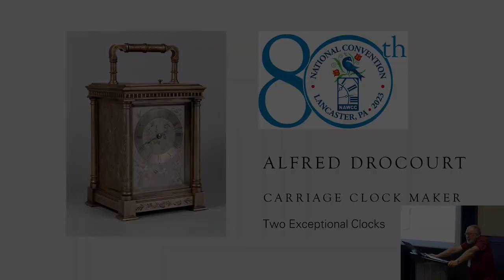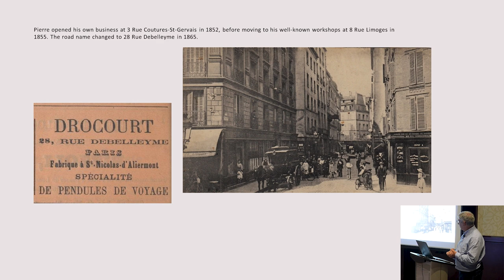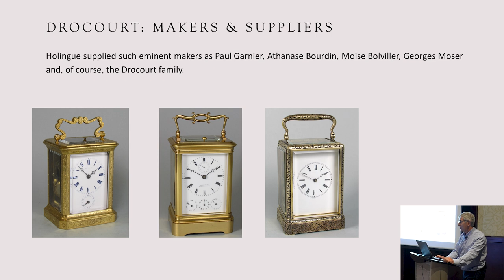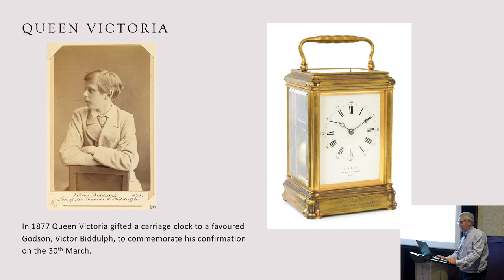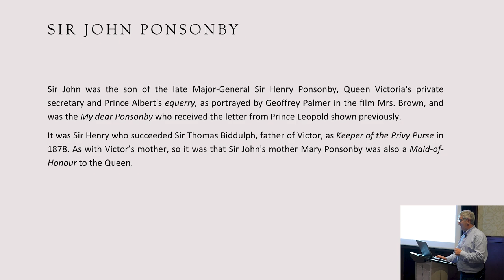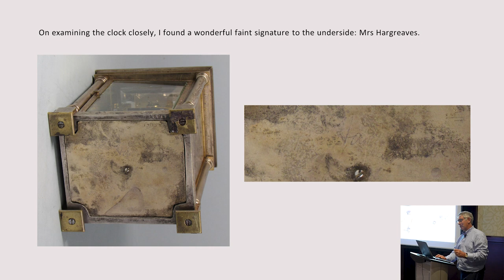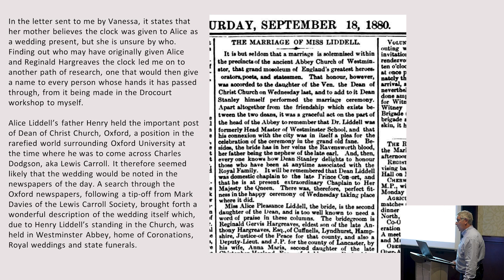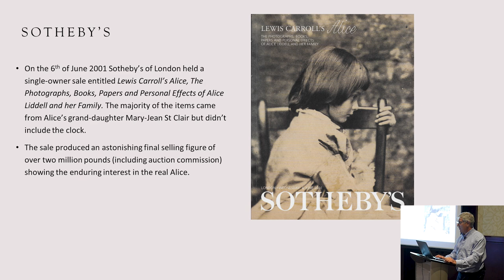Pierre & Alfred Drocourt: Carriage Clock Makers by Leigh Extence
2023 NAWCC National Convention

Hosted by the International Carriage Clock Chapter 195

An illustrated talk about the great carriage clock making father and son partnership, Pierre and Alfred Drocourt. The presenter will summarize his research on their history, clocks, and influence on other carriage clock makers, including Alfred Drocourt’s extensive roles within the French clock making industry in general and his various associations with such makers as Holingue Freres and Georges Moser. Two examples of Drocourt carriage clocks will be shown: one made as a wedding present for Alice Liddell, the inspiration for Alice in Wonderland, and another made for Queen Victoria to be given to a favored Godson Victor Biddulph.

Leigh Extence is a leading authority on the history of French Victorian carriage clock makers and their clocks, his focus being the Jacot and Drocourt families and their associates. His in-depth research utilized previously unknown source material obtained by visiting the Parisian archives. He held major exhibits of Henri Jacot carriage clocks (2013) and Drocourt carriage clocks (2014), with both published exhibition catalogs containing new information on the clocks.